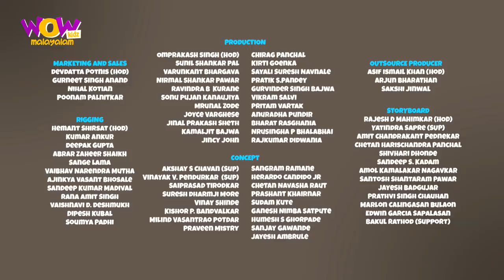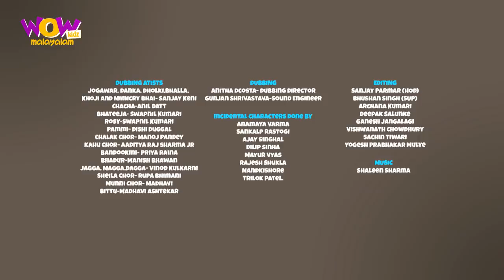Chacha Bhatija | Malayalam Cartoon | Lip Reading | Malayalam Moral Stories | Malayalam Story